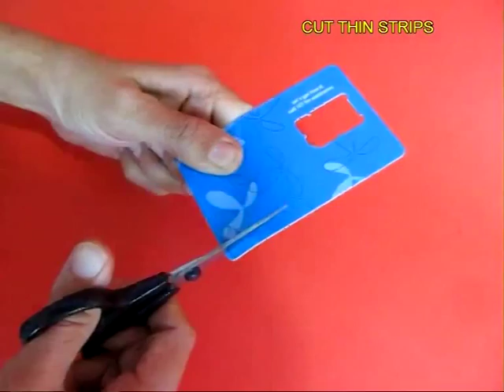Simple SimArt | Telugu | Art from Trash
Now a day just about everyone has a mobile card, a debit or a credit card. What to do with these cards once they expire? You can beautiful artifacts from these plastic cards. Cut thin strips from these plastic cards. These strips can be bent, folded and shaped into curves. Once you have several such strips you can assemble them to make beautiful artwork – a sculptor or a tree. You can put them together to make very elegant designs. As the material can be easily cut and shaped it is very amenable to making simple sculptors. This work was supported by IUCAA and Tata Trust. This film was made by Ashok Rupner TATA Trust: Education is one of the key focus areas for Tata Trusts, aiming towards enabling access of quality education to the underprivileged population in India. To facilitate quality in teaching and learning of Science education through workshops, capacity building and resource creation, Tata Trusts have been supporting Muktangan Vigyan Shodhika (MVS), IUCAA's Children’s Science Centre, since inception. To know more about other initiatives of Tata Trusts, please